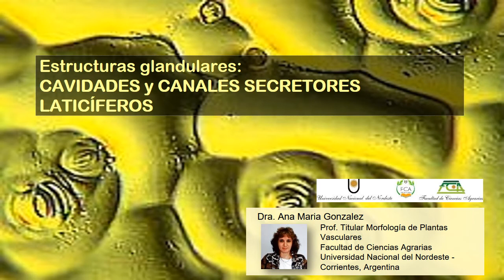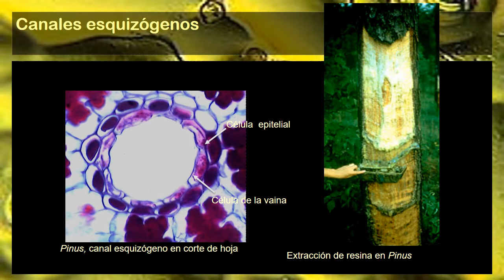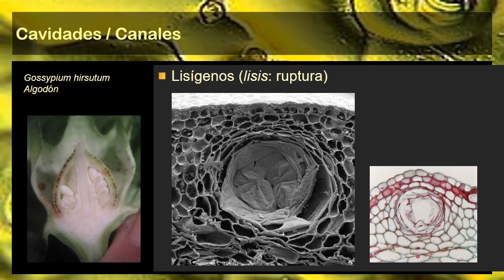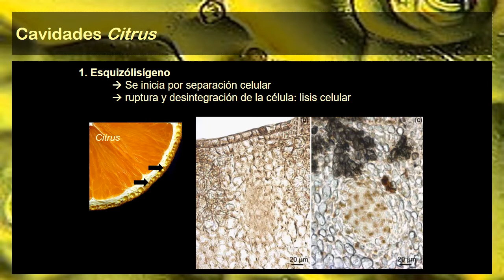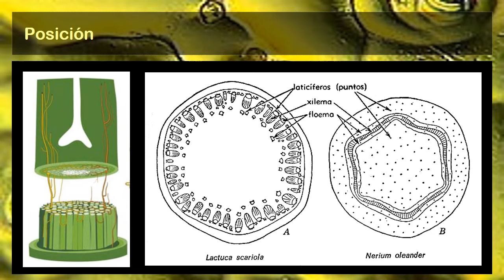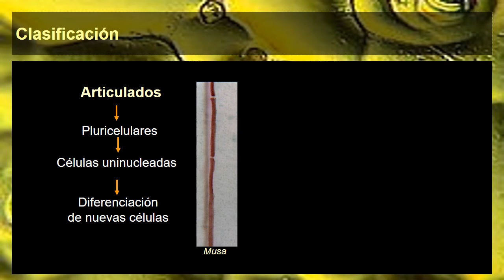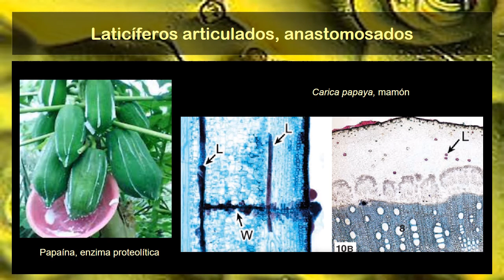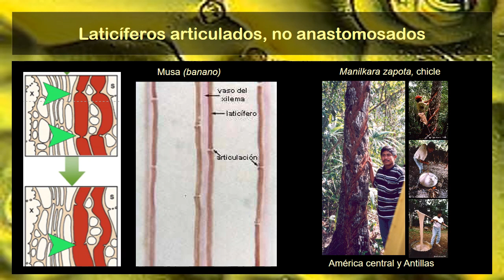BOTÁNICA. Unidad 12. Cavidades secretoras y Laticiferos vegetales (2° de 4 vídeos)